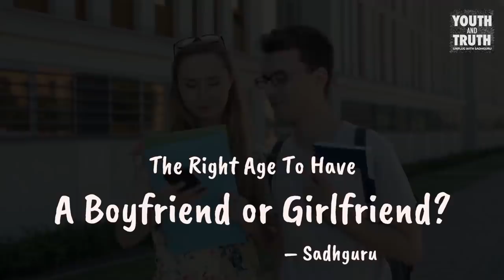ശാരീരിക ബന്ധങ്ങൾക്കായുള്ള ശരിയായ പ്രായം | Right Age to have Physical relationship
ഒരു വിദ്യാർത്ഥി സദ്‌ഗുരുവിനോട് ചോദിക്കുന്നു, “ഒരു കാമുകനോ കാമുകിയോ ഉണ്ടായിരിക്കാനുള്ള ശരിയായ പ്രായം എന്താണ്?” ഒരു ബന്ധത്തിന്റെ അർത്ഥമെന്തെന്ന് സദ്‌ഗുരു വിവരിക്കുന്നു , ഒപ്പം ലൈംഗികതയെക്കുറിച്ചുള്ള കാഴ്ചപ്പാടും ശരീരത്തെ അടിസ്ഥാനമാക്കിയുള്ള ബന്ധത്തിലേക്ക് പ്രവേശിക്കാനുള്ള സമയത്തെ കുറിച്ചു പറയുന്നു

സദ്ഗുരു: രാഹുലിന് ഒരു ആണ്‍സുഹൃത്തിനെ വേണോ )?
)അതു നിയമപരമാണ് . നോക്കൂ, എല്ലാ കുട്ടികള്‍ക്കും ആണ്‍സുഹൃത്തുക്കളും പെണ്‍സുഹൃത്തുക്കളുമുണ്ട്. അല്ലേ?
നിങ്ങള്‍ക്ക് മൂന്നും നാലും അഞ്ചും വയസ്സുള്ളപ്പോള്‍ ആണ്‍സുഹൃത്തു
ക്കളും പെണ്‍സുഹൃത്തുക്കളും ഉണ്ടായിരുന്നില്ലേ? ഉണ്ടായിരുന്നു. ഇപ്പോ
ള്‍ 'സുഹൃത്ത്' എന്ന വാക്കിന് നിങ്ങള്‍ പുതിയൊരു അര്‍ത്ഥംന കുന്നു.
നോക്കൂ, സുഹൃത്തെന്നാ  ആ വ്യക്തിയുമായി നിങ്ങള്‍ക്ക് ശാരീരികബ
ന്ധം വേണമെന്നില്ല. ഹലോ? ഇതു നിങ്ങള്‍, ശരീരമാണ് എല്ലാം, എന്നു
കരുതുന്ന ചില സമൂഹങ്ങളി നിന്നും, സ്വീകരിച്ചതാണ്. എന്തുകൊണ്ടാ
ണ്, ഇപ്പോള്‍, ഇങ്ങനെ സംഭവിയ്ക്കുന്നത്? ഐക്യനാടുകളിലായിരുന്നു
ഇത്. ഇപ്പോള്‍ എല്ലായിടത്തുമുണ്ട്.
              ബന്ധമെന്നു പറയുമ്പോള്‍, ശരീരാധിഷ്ഠിത ബന്ധം, എന്ന്
ആളുകള്‍ ചിന്തിയ്ക്കുന്നു. നോക്കൂ, എനിയ്ക്കു നിങ്ങളോട് ഇപ്പോള്‍
ബന്ധമില്ലേ? നിങ്ങളുടെ മാതാപിതാക്കളോട് നിങ്ങള്‍ക്കു ബന്ധമില്ലേ?
സുഹൃത്തുക്കളോടും, അദ്ധ്യാപകരോടും, നിങ്ങള്‍ക്കു ബന്ധമില്ലേ? ഹ
ലോ?
പങ്കെടുക്കുന്നവര്‍: ഉണ്ട്.
സദ്ഗുരു; ഉണ്ട്. ആരോടെങ്കിലും നിങ്ങള്‍, എന്‍റെ അദ്ധ്യാപികയുമായി
ഞാന്‍ ഉറ്റ ബന്ധത്തിലാണെന്നു പറഞ്ഞാ , അവര്‍ ചിന്തിയ്ക്കുമോ,
നിങ്ങള്‍ക്ക് അവരുമായി അവിഹിതബന്ധമുണ്ടെന്ന്? എന്തു
കൊണ്ടാണ് നിങ്ങളിങ്ങനെ?